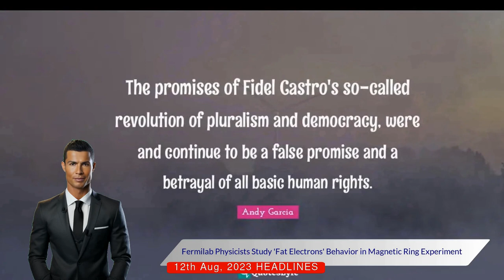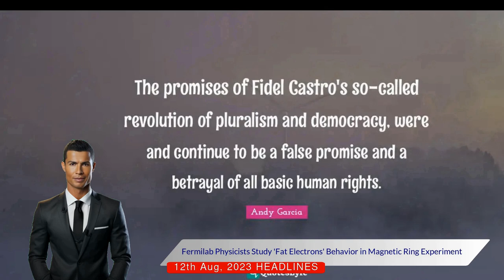Unveiling the Unknown: Fermilab's Surprising Muon Wobble Discovery Could Revolutionize Physics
Welcome to our latest video, where we delve into the fascinating world of subatomic particles and mysterious forces. Here at Fermi National Accelerator Laboratory, also known as Fermilab, near Chicago, our scientists are on the verge of a discovery that could redefine physics as we know it.

In this video, we discuss the recent findings that the muon, a subatomic particle, is wobbling significantly more than expected - potentially influenced by an unknown force. This discovery expands on a previous experiment conducted in 2021, which produced four times the data and reduced the experimental uncertainty by half, suggesting the existence of an unaccounted force of nature, a mysterious particle, a new dimension, or an undiscovered aspect of space-time.

Muons, often described as 'fat electrons', are not just heavier than electrons - they are two hundred times heavier and radioactively unstable. This video will help you understand their unique property called spin, which makes them behave like tiny magnets. The Fermilab physicists sent these muons whirling around a superconducting magnetic ring at nearly the speed of light to observe their wobble.

Although this video provides an in-depth look at the experiment and its preliminary results, we must tell you that full confirmation of these findings will require more time. Physicists need to utilize all the data collected during the 2018 to 2023 run of the experiment, and for theoretical predictions from the Standard Model to catch up. The complete results are expected to be ready in 2025.

Join us on this journey of discovery as we delve into the enigmatic world of particle physics. This video aims to make the complex and intriguing world of physics accessible and exciting for all.